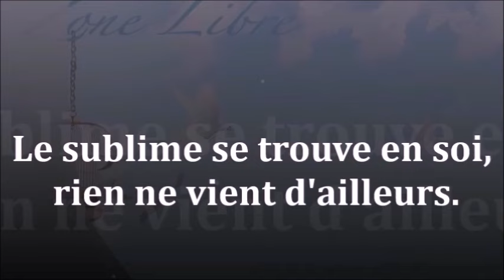1667" Le sublime se trouve en soi, rien ne vient d'ailleurs" Guy ROGER ZONE LIBRE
La satisfaction que l'on trouve dans le sentiment des autres à ton égard est un piège qui enferme l'esprit dans la dépendance.